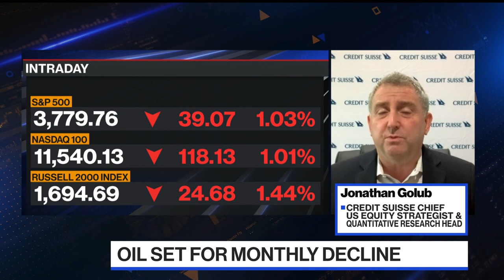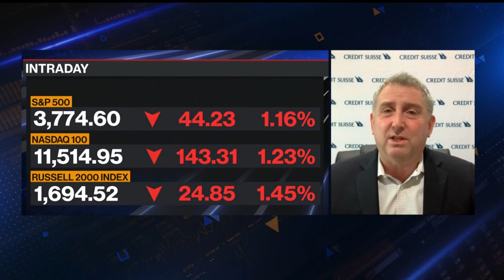Strategist Golub Expects Double-Digit Returns This Year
Jonathan Golub, Credit Suisse's US equity strategist and quantitative research head, says stock market valuations will bounce between now and the end of the year. He speaks with Jonathan Ferro on "Bloomberg The Open."